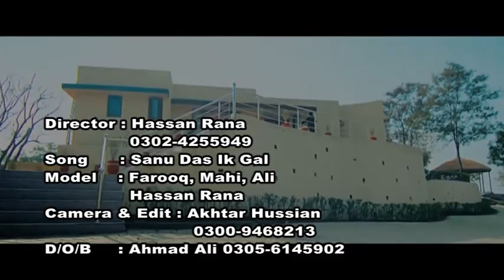My latest new song eid gift by Hassan Rana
Latest song by Hassan Rana